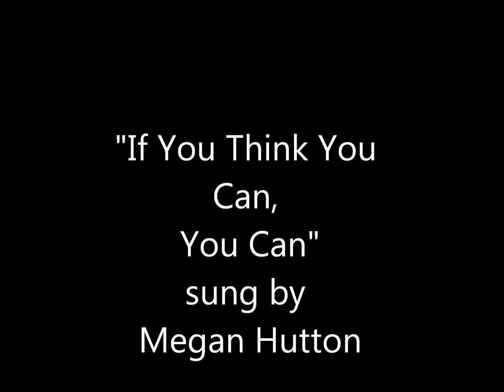if you think you can sung by Megan Hutton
"If You Think You Can, You Can"